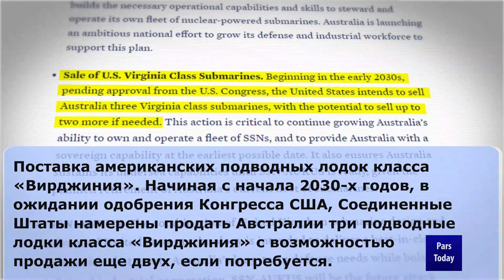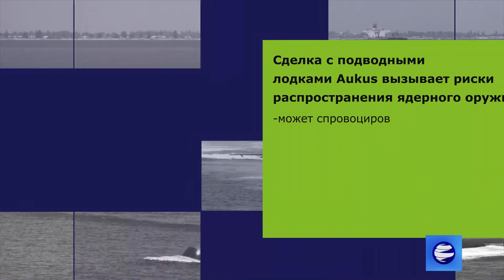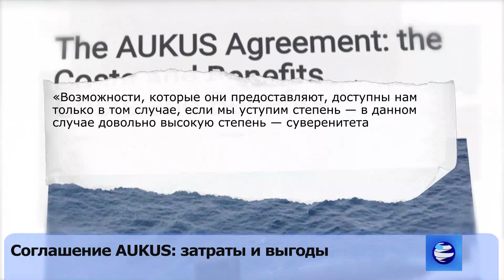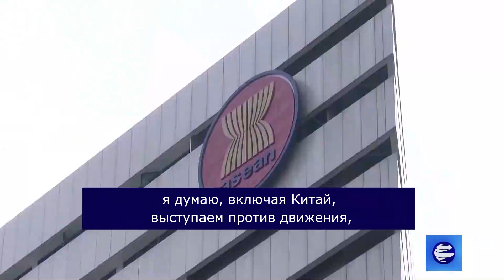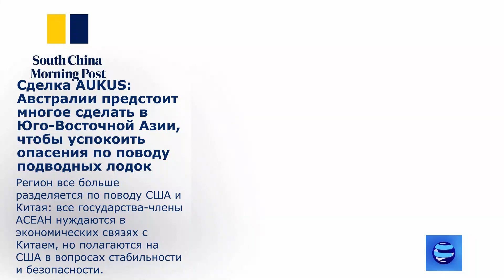Сделка с подводными лодками AUKUS: «Путь ошибок и опасностей»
Китай заявляет, что «последнее совместное заявление США, Британии и Австралии демонстрирует, что три страны ради своих собственных геополитических интересов полностью игнорируют озабоченность международного сообщества и идут все дальше и дальше вниз по путь ошибок и опасностей».

Трехсторонний альянс может создать риски распространения ядерного оружия, спровоцировать новый виток гонки вооружений, подорвать процветание и стабильность в регионе, саботировать создание зоны, свободной от ядерного оружия, в Юго-Восточной Азии и возродить менталитет холодной войны.